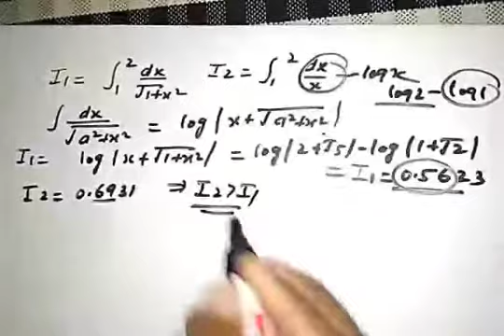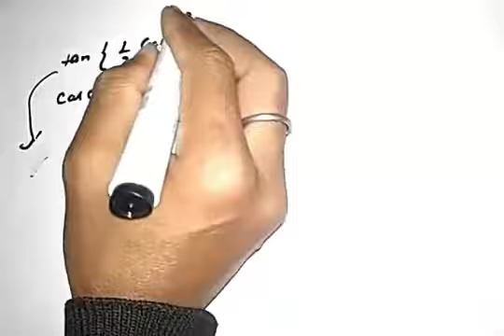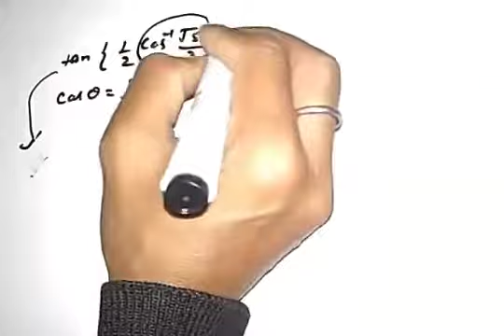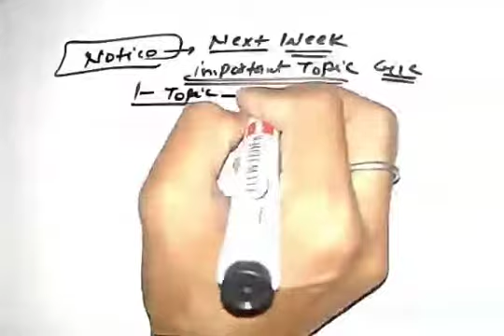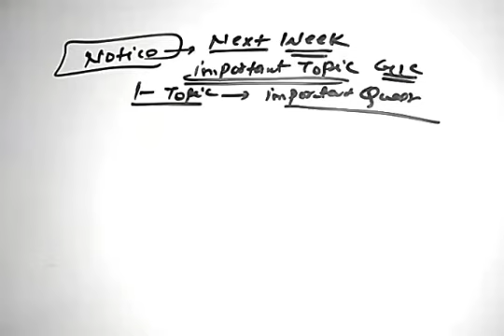GIC_lecturer_mathematics practice set 5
previous lecture